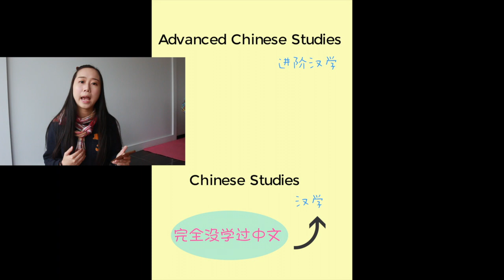【MissATU澳洲留学】有沒有搞錯在國外學中文？| 國外讀中文的經歷 | 國外中文課程 | 真正意義上的「對外漢語」| UNSW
高考結束，如何選專業，選學校，是否去留學？

海外學習多年的 普通留學生的 自述
國外學習中文的親身經歷
澳洲大學課程的簡單介紹
從英文零基礎到用英文講課的心路歷程

外國人都在這樣努力的學中文，
我們有什麽理由不稍微努力點學習英文呢？

📷Canon 70D
💻iMoive
🎵Toy Piano - Wayne Jones // Angel's Dream - Aakash